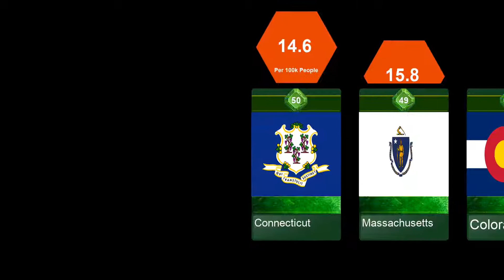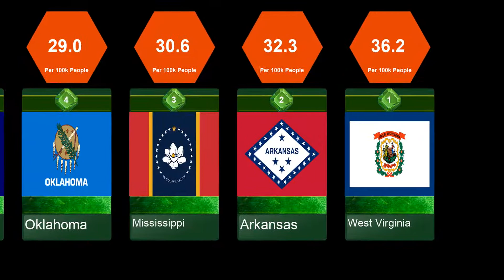Diabetes Mortality Rate In U.S States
What states has highest death rate of diabetes?

1-5. ???
6.Louisiana
7.New Mexico
8.Nebraska
9.Indiana
10.Ohio
11.South Carolina
12.Tennessee
13.North Dakota
14.North Carolina
15.Utah
16.Maine
17.South Dakota
18.Virginia
19.Oregon
20.Kansas
21.Arizona
22.Georgia
23.Iowa
24.Michigan
25.Wyoming
26.California
27.Texas
28.Missouri
29.Washington
30.Idaho
31.Pennsylvania
32.Wisconsin
33.Florida
34.Maryland
35.Alabama
36.Nevada
37.Montana
38.Delaware
39.Minnesota
40.Illinois
41.New York
42.Vermont
43.Alaska
44.New Hampshire
45.Rhode Island
46.New Jersey
47.Hawaii
48.Colorado
49.Massachusetts
50.Connecticut